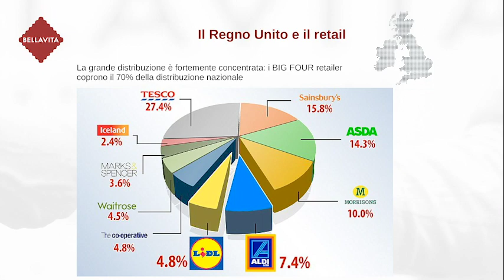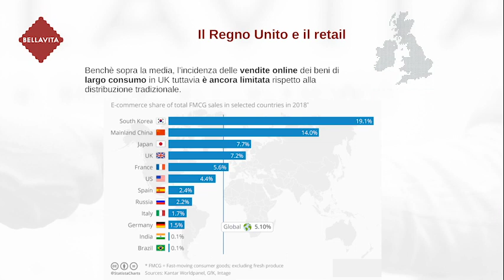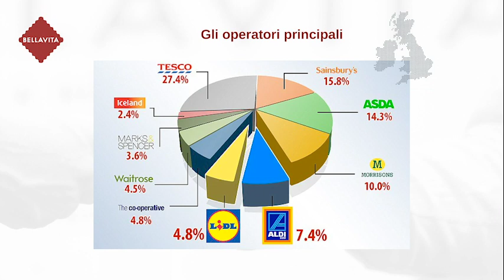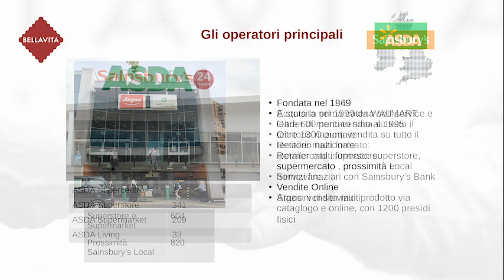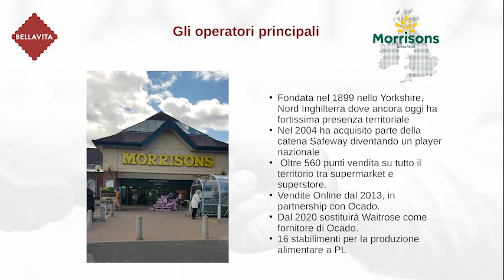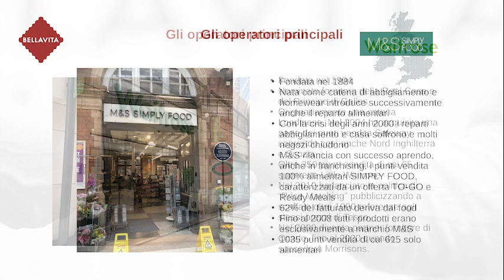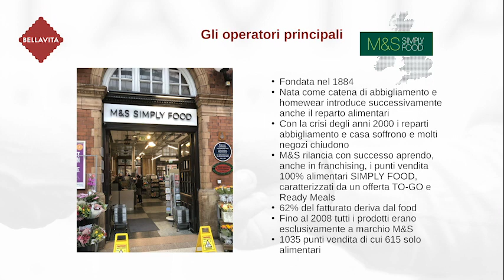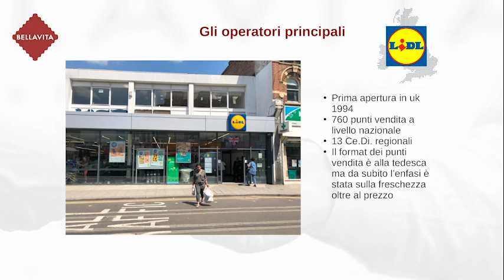Bellavita Expo - Introducing the UK Market Part 2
Bellavita Expo London 2019
7-8 November
Business Design Centre